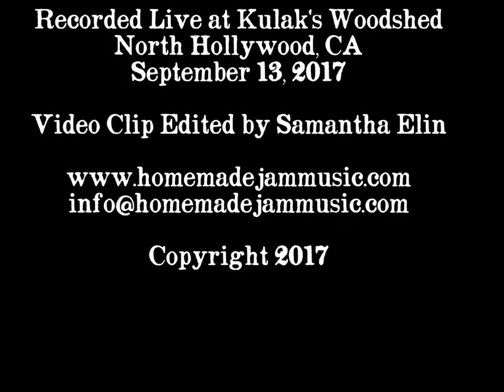Sax Man Steve Sadd Rips It Up with Tom Fair & HOMEMADE JAM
Tom Fair sings "RIP IT UP", with Homemade Jam. This short video outtake is from our Kulak's Woodshed concert/live internet broadcast of September 13, 2017.   Performing are Tom Fair (guit/vox), Samantha Elin (vox), Bob Gothar (bass) Jerry Strull (guit), Steve Sadd (sax) and Lynn Coulter (drums).